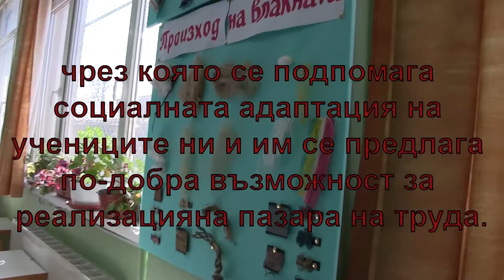ОбУ "Пенчо Славейков"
ОбУ "Пенчо Славейков" -Пловдив.Прием в VIII клас за учебната 2022/2023 година.